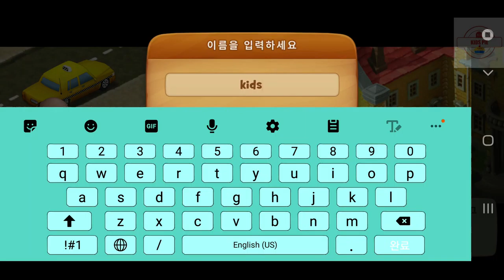Gardenscapes (by Playrix) android gameplay walkthrough - pupugaming